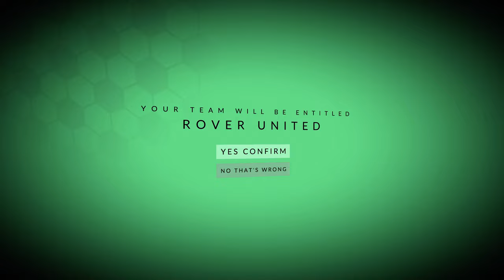Commentary Free Behold the Kickmen Gameplay